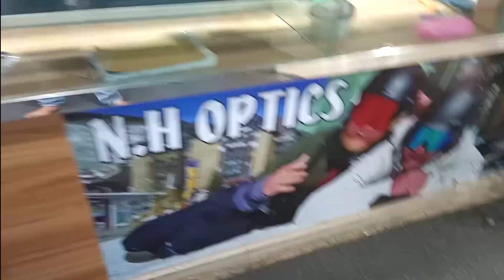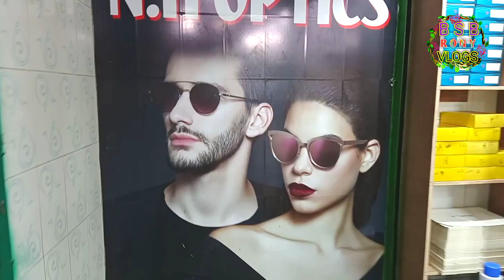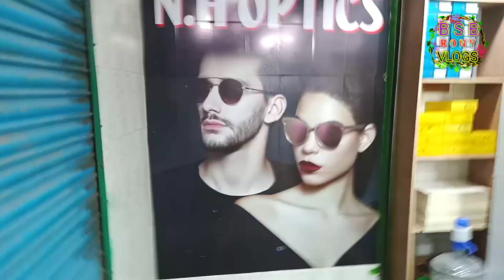পাইকারিতে সানগ্লাস কিনুন একদম কম দামে December 13, 2020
পাইকারিতে সানগ্লাস কিনুন একদম কম দামে

nurul Haque Tower
1st Floor, Patuatuly
Dhaka- 1100
এই ঠিকানায় আসলে এই চশমার পাইকারি দামে কিনতে পারবেন যে কোন দোকান থেকে
এখানে ছোটদের হল 30 টাকা থেকে শুরু
মার্কেটে আসলে অনেক
আপনি আপনার পছন্দ মতন মাল কিনতে পারবেন
ধন্যবাদ ভিডিওটি দেখার জন্য

আপনাদের ব্যবসা প্রতিষ্ঠানের বিজ্ঞাপন দিতে পারেন আমাদের সাথে যোগাযোগ করার

wholesale fashion sunglasses by the dozen ?
wholesale sunglasses vendor
designer sunglasses wholesale
wholesale replica sunglasses by the dozen
urban wholesale sunglasses
cheap wholesale sunglasses
wholesale eyewear suppliers
wholesale sunglasses china